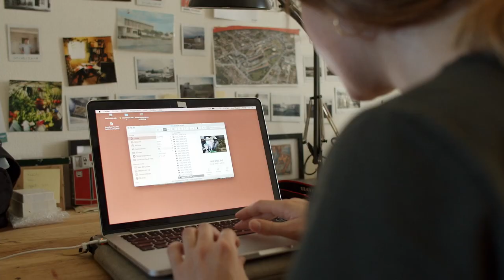Artistes en résidence : Louise Collet, René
L'exposition de Louise Collet au Château des Izards à Coulounieix-Chamiers du 10 juin au 30 juillet 2021 est produite par l'Agence Culturelle Déparmentale Dordogne Périgord et la Compagnie Ouïe/Dire

La Compagnie Ouïe/Dire présente :
Louise Collet
Entretien au Jardin des Jardinots : Marc Pichelin
Réalisation : Kamel Maad
Remerciements à René.

Film réalisé dans le cadre du projet Vagabondage 932 en partenariat avec la Ville de Coulounieix-Chamiers,
l’Agence culturelle départementale Dordogne-Périgord/Conseil départemental de la Dordogne,
la DRAC Nouvelle-Aquitaine,
l’Agence Nationale pour la Rénovation Urbaine,
la Communauté d’Agglomération du Grand Périgueux et,
dans le cadre du Contrat de ville du Grand Périgueux 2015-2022 la Préfecture de la Dordogne et Périgord Habitat.
La résidence bénéficie également du soutien de l’ALCA/Conseil Régional Nouvelle Aquitaine, de l’ADAGP et de la SAIF.